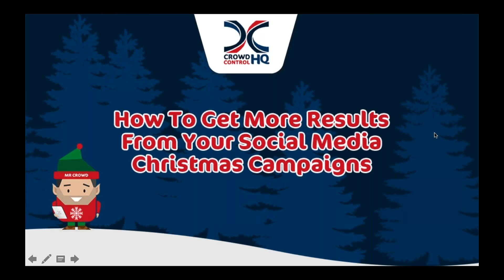How To Get More Results From Your Social Media Christmas Campaigns | CrowdControlHQ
Christmas campaigns are one of the best ways to generate more meaningful audience engagement on social media, but cutting through all the noise is easier said than done.

We partnering up with Rich Evans, co-founder of BlueFrog Media, to show you what to do to achieve more with your Christmas social media campaigns and content.

In this exclusive live webinar, you'll learn more about:

1. When you really need to start planning Christmas social campaigns to increase results.
2. How to 'go-live' and execute your campaign on social media - it gets earlier every year!
3. How to deliver exceptional social customer service over the Christmas holidays when out-of-office.
4. Managing the risks and being prepared in the event of a social media crisis or emergency.

Rich is sharing his first-hand experiences and best practices for social media Christmas campaigns.